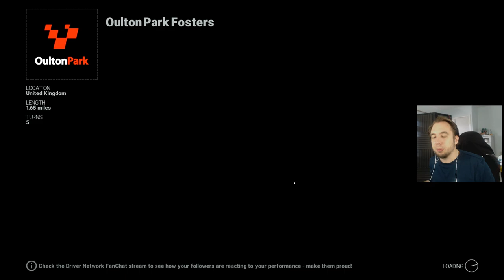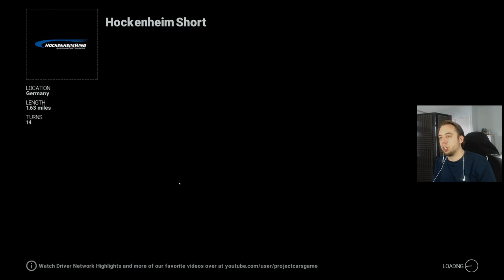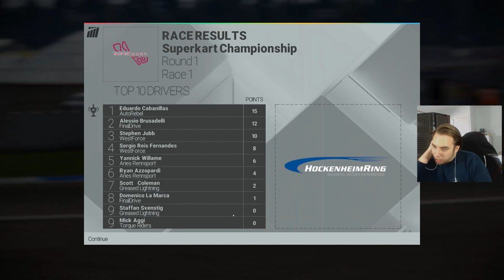Project CARS - Career Mode - Part 6 (ZERO TO HERO) BEST EPISODE YET - Tier 7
Project CARS is the most authentic, beautiful, intense, and technically advanced racing game on the planet.

Create a driver, pick from a variety of motorsports, and shift into high gear to chase a number of Historic Goals and enter the Hall of Fame. Then test your skills online either in competitive fully-loaded race weekends, leaderboard-based time challenges, or continually updated community events.

Featuring world class graphics and handling, a groundbreaking dynamic time of day and weather system, and deep tuning and pit stop functionality, Project CARS leaves the competition behind in the dust.